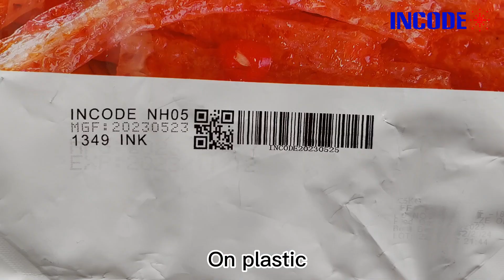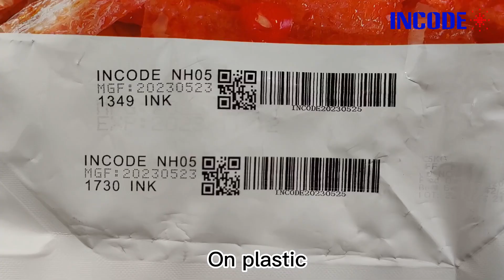1730 Ink Cartridge and 1349 Ink Cartridge, printing effect with M10 Handheld printer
Incode Marking is an manufacturer of filling ink cartridge, supply different kinds of ink cartridge and customize your own coding solutions.